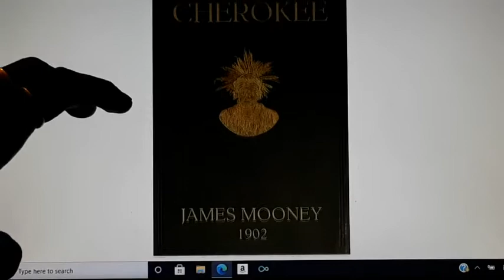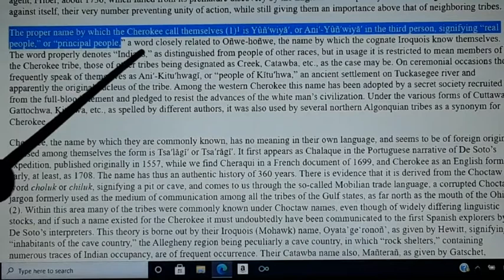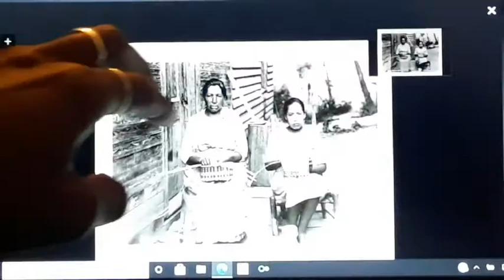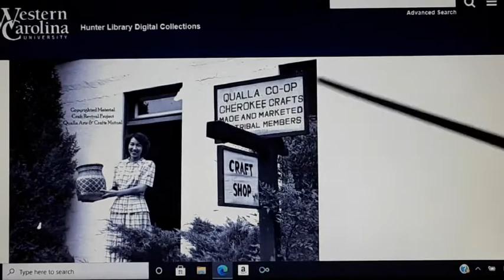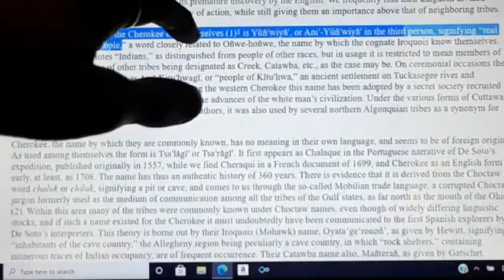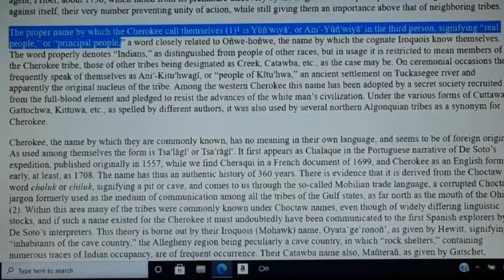Aniyunwiya Classified as "Cherokee(misnomer)"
There are Images from valid sources of the Original People of the Americas being classified as "Cherokee" " Indians" who closely resembles Original People who are also cassified as other misnomers such as: "African-American", "Black", Afro-native", "Afro-latino" & "Freedmen". 💯💯💯🏹🏹🏹